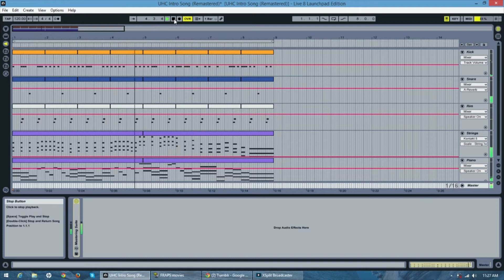Natural Struggles (Remastered)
Slightly edited version of the intro song I made for Season 2 of KAHOOLA UHC made using Ableton Live Lite 8 and Komplete Elements. Head over to my Soundcloud page for a slightly higher quality version of the song: